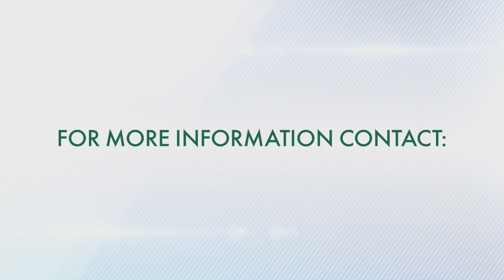Braun Intertec - Hess Gas Plant Project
This modern gas plant required a relentless pace over a long time. We saw it through by seeing through it: using x-rays and other testing to ensure safety, and bridging our client’s QA process with our own.